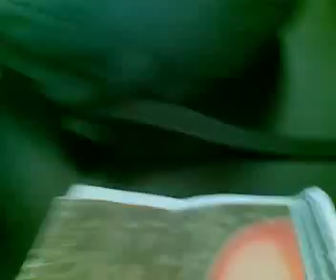Na času usluživanja..